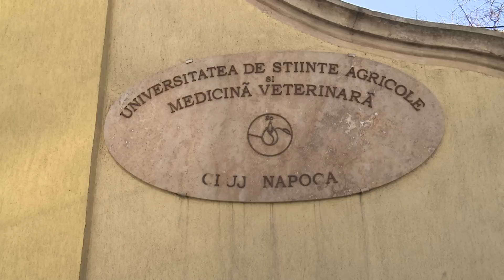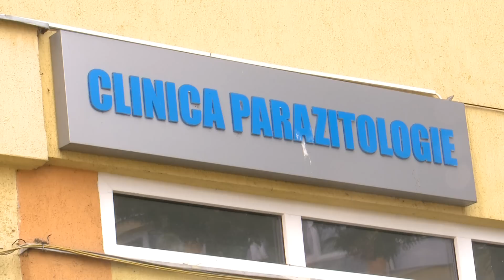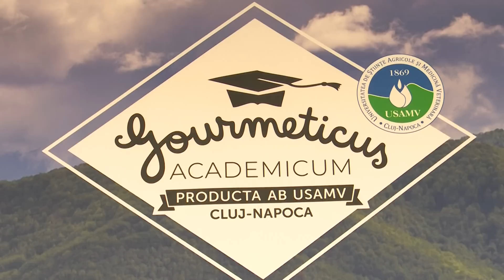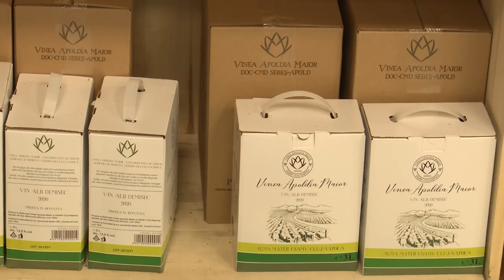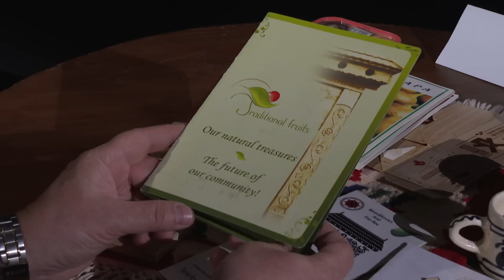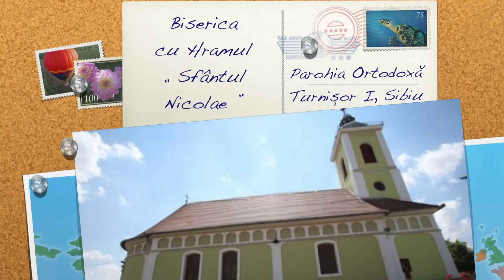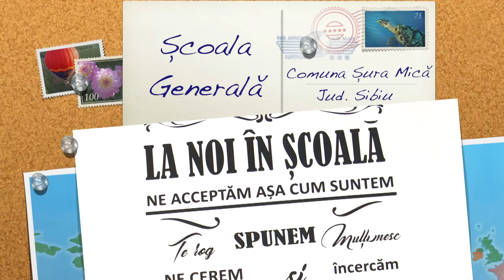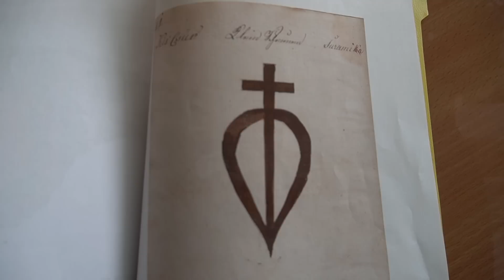Viaţa satului: ediţia din 8 mai - prima parte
Prima parte a ediției emisiunii Viaţa satului difuzată pe 8 mai 2022 la TVR1.